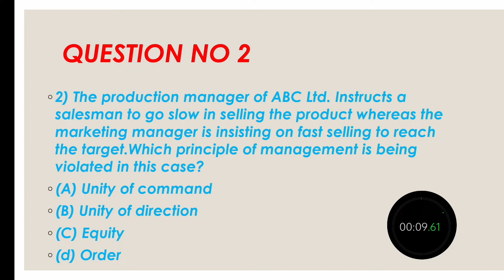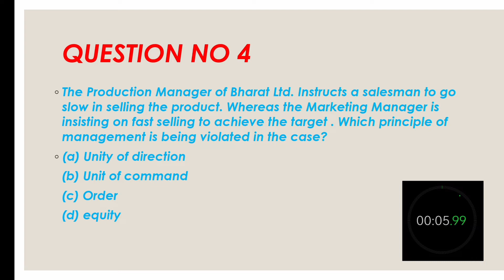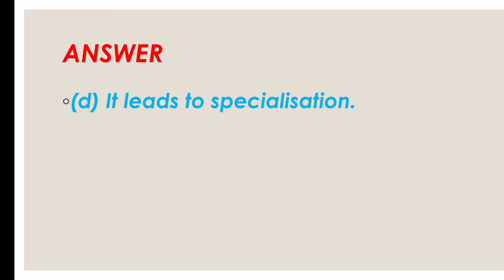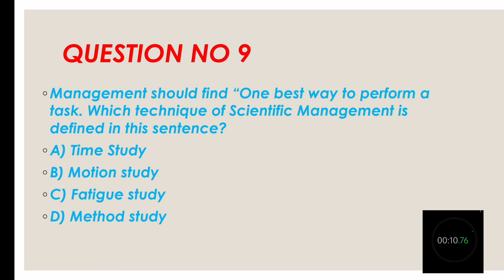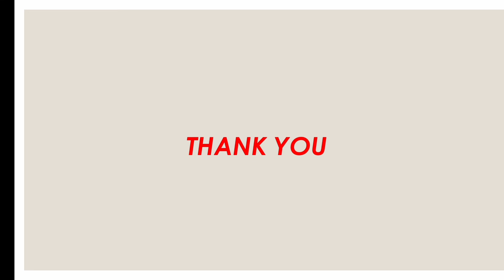Class 12th Business Studies || Preparation Test || For Half yearly Exam || Chapter -2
First of all I want to Thanku you all for your support
Keep your support in this way
If you want video on any topic please write in comment box.
We try to make video on it.